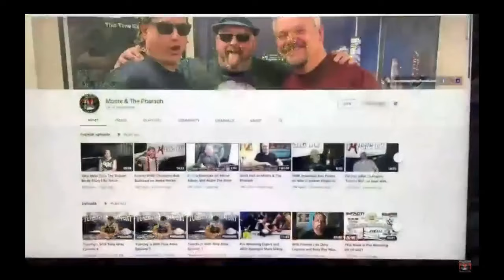Behind the Curtain: Sean Oliver on Wrestling, Kayfabe, and Creative Storytelling"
Monte & The Pharaoh sit down with Sean Oliver, the mastermind behind Kayfabe Commentaries, for a compelling and candid interview. Sean shares his experiences delving into the world of professional wrestling’s untold stories, the art of storytelling in the industry, and his thoughts on the evolution of wrestling culture. Packed with humor, insights, and behind-the-scenes revelations, this is a must-watch for wrestling fans and anyone fascinated by the business.